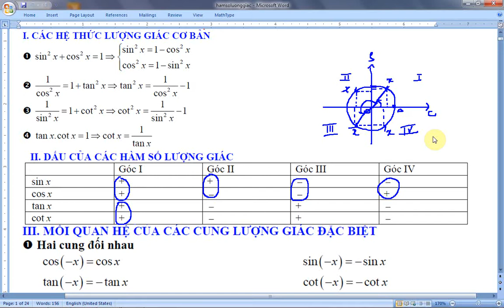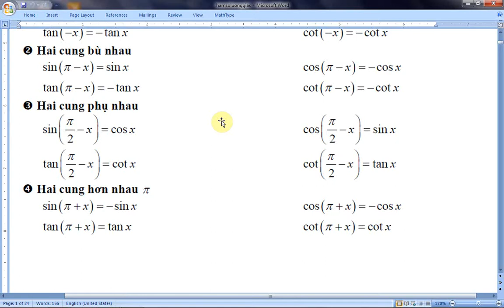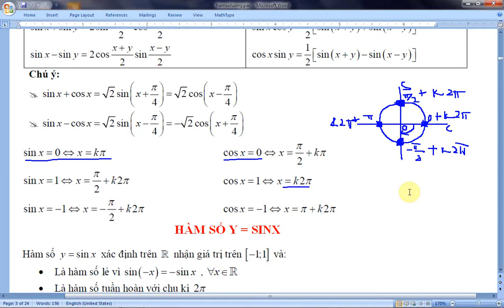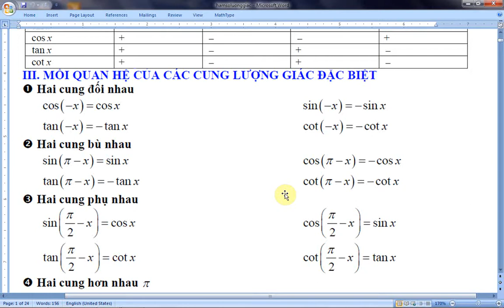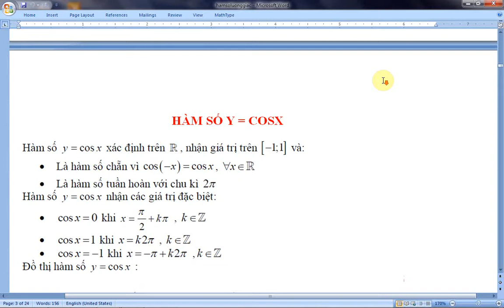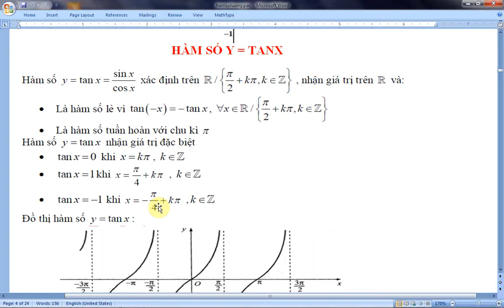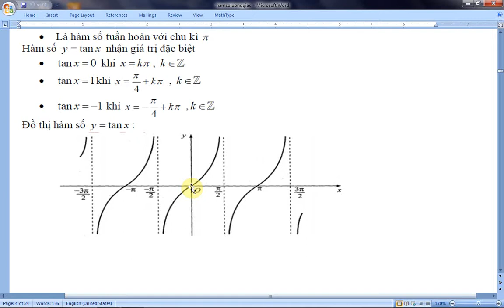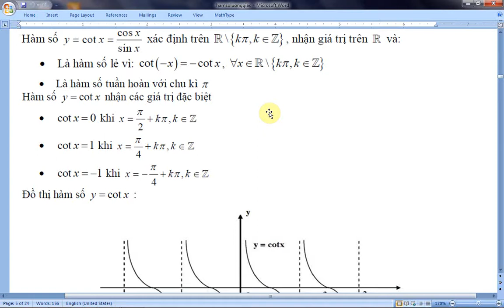Lý thuyết về hàm số lượng giác